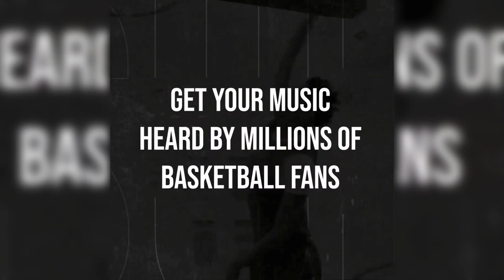BeatStars x @ballislife Music Submission Opportunity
BeatStars x  @ballislife  Music Submission Opportunity. Get your music heard by millions of basketball fans. Ballislife is looking for beats that have that traditional basketball mixtape sound - soulful, jazzy, old school hip hop vibes.

Ballislife is here to provide all hoop heads with the best exclusive high-quality footage & mixtapes of the top high school prospects & future NBA stars, college players, top streetballers, NBA pros, and just the best basketball videos on the net in general. Ballislife is also a fast-growing brand that's quickly turning into a movement around the nation and even around the globe.

BeatStars is a global music marketplace offering everything needed for music creators and entrepreneurs get started growing their business. BeatStars lets you sell beats, sound kits, songs, vocals, services and more through our premier all-in-one online marketplace and customizable Pro Page storefront, which includes advanced search engines, built-in media players, and more.